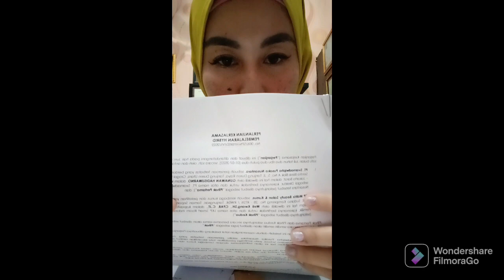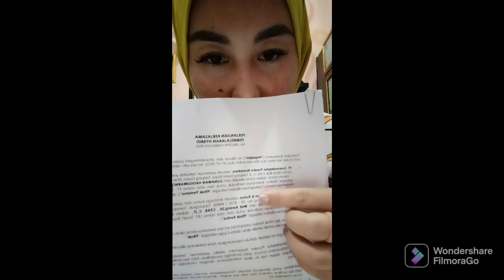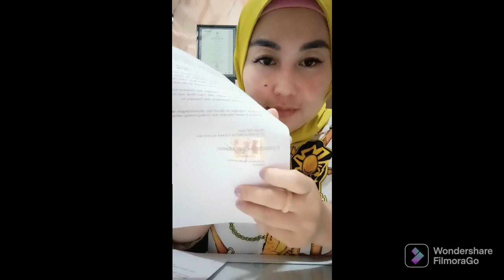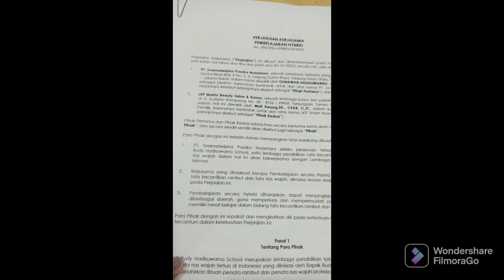KURSUS SALON. RUDI HADISUWARNO X KURSUS SALON MURAH